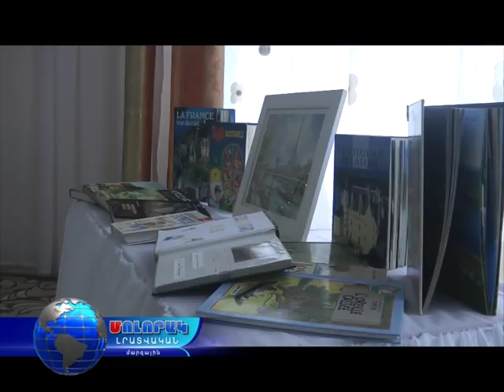Ֆրանսիայի դեսպանը Ստեփանավանում է...